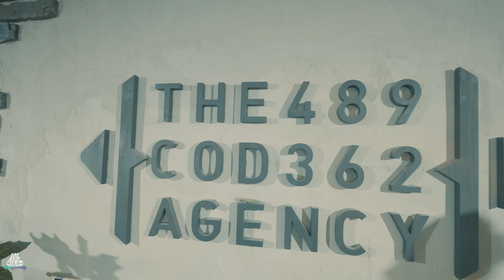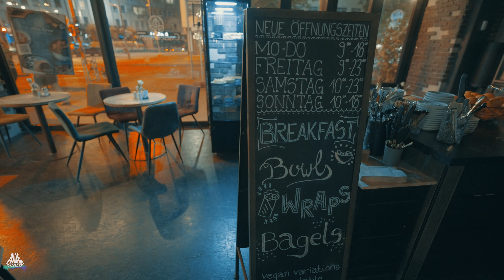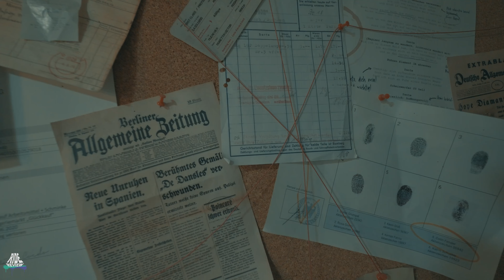ES ist zurück! The Code Agency - "HORROR" ESCAPE ROOM - Düsseldorf - Reportage - 2024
The Code Agency - ESCAPE ROOM - Düsseldorf - Reportage - 2024

ES ist zurück! Starker HORROR ESCAPE ROOM in Düsseldorf - Ride Review